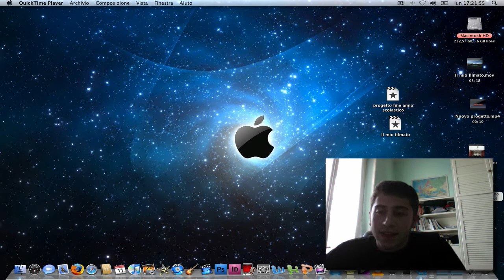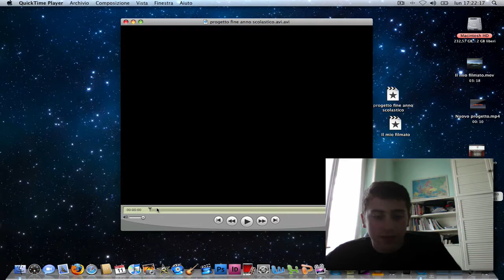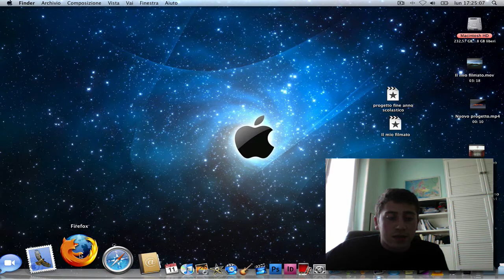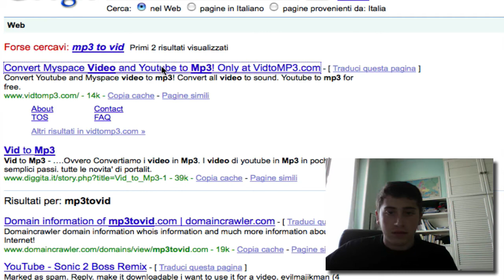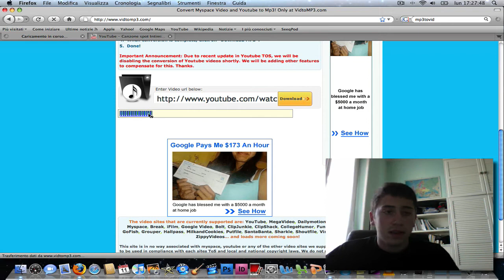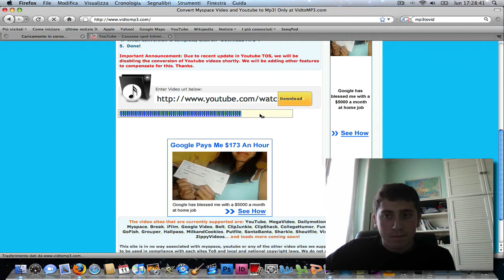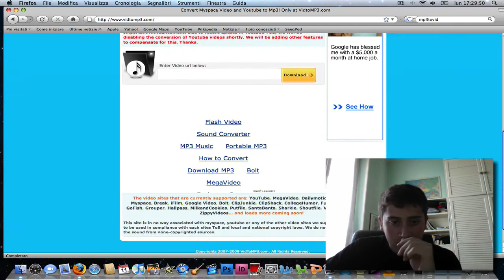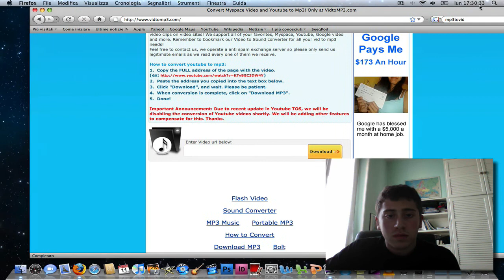Apple blog -34- conclusioni progetto e vidtomp3!